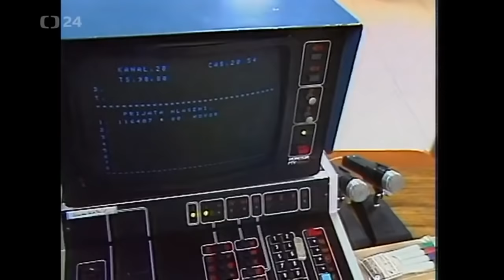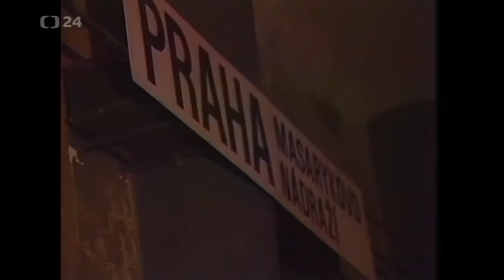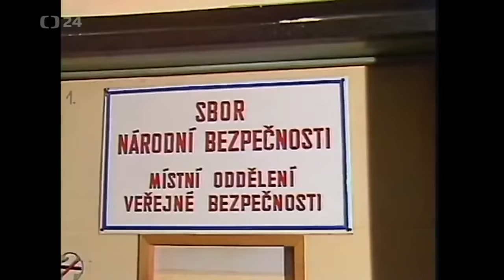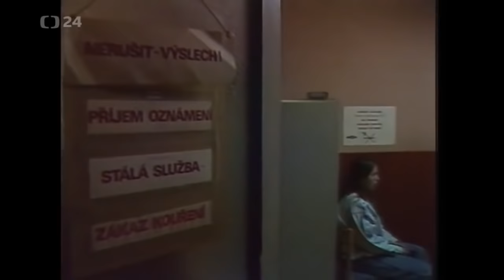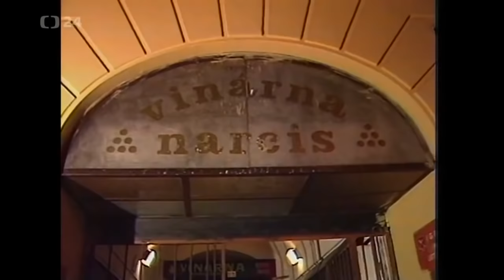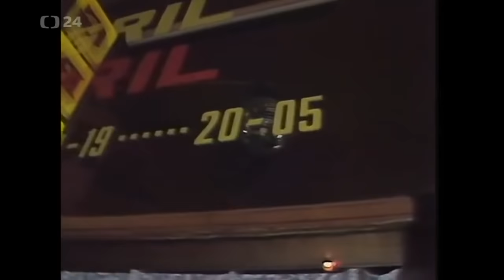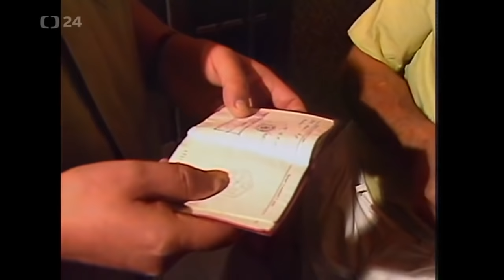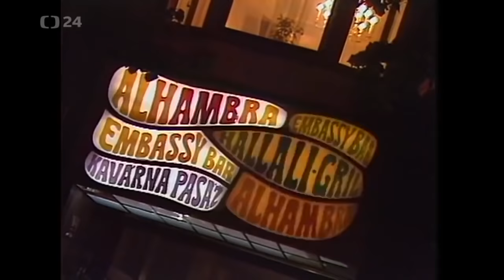Praha - kriminalita v roce 1990